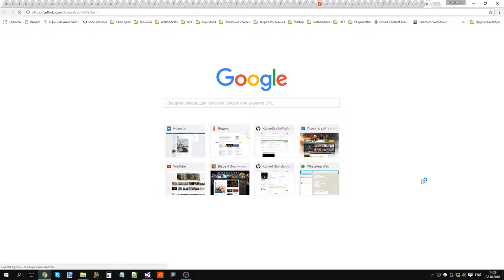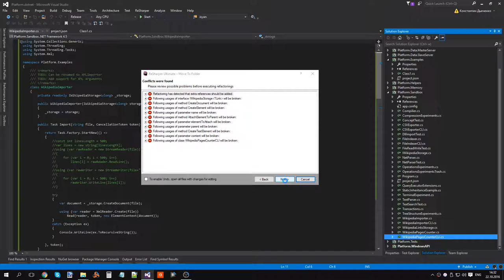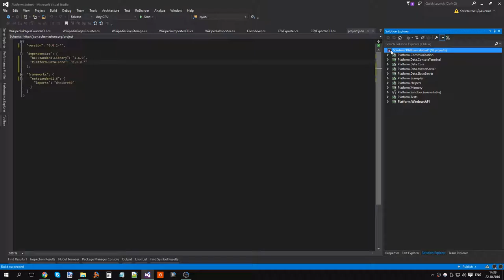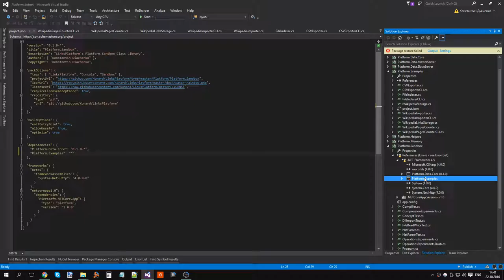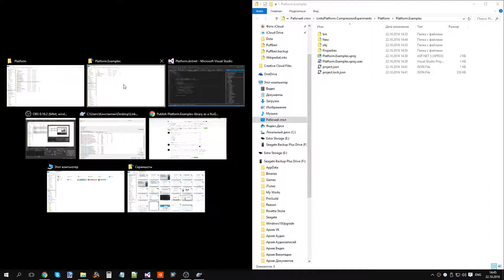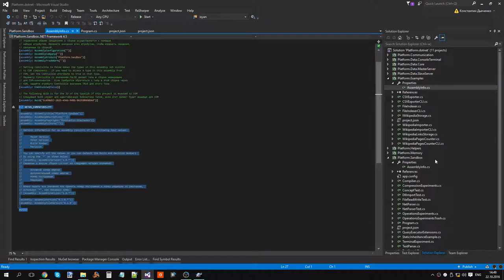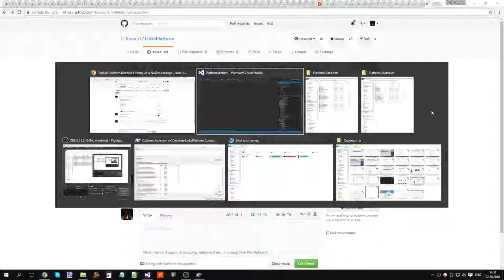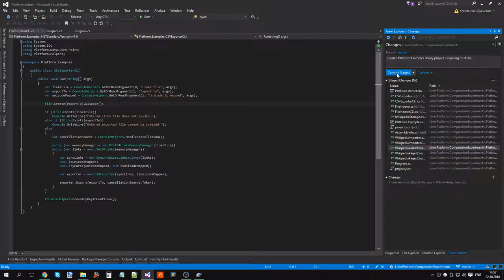Перемещение примеров использования ПлатформыСвязей из Platform.Sandbox в Platform.Examples (часть 1)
Исходник записи.